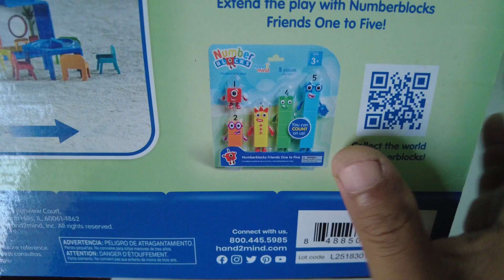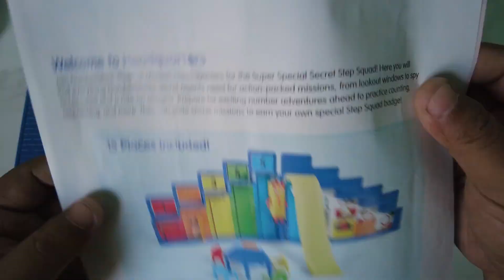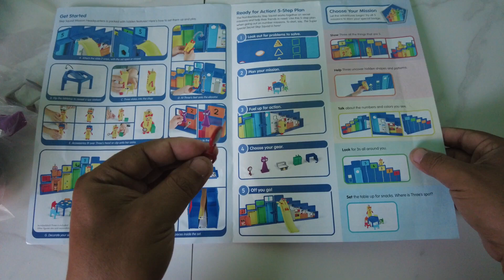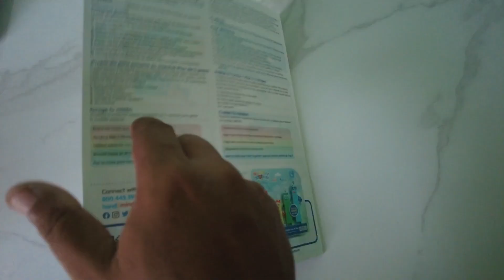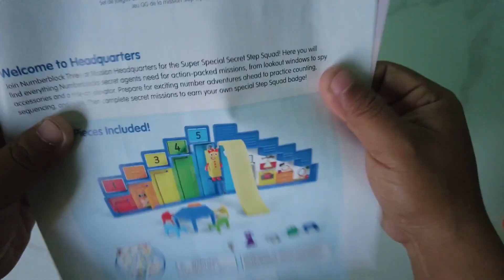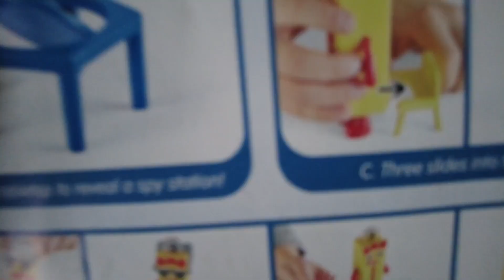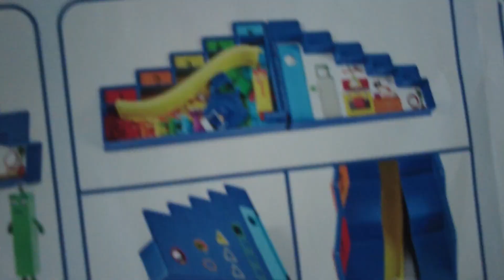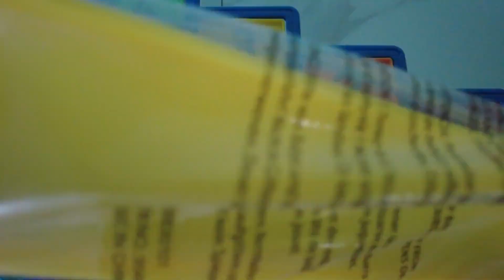Unbox the Numberblock Friends ASMR Experience!